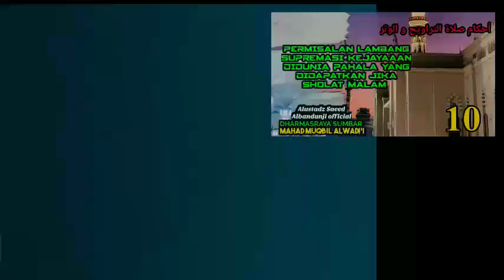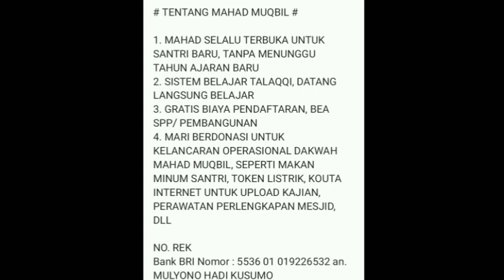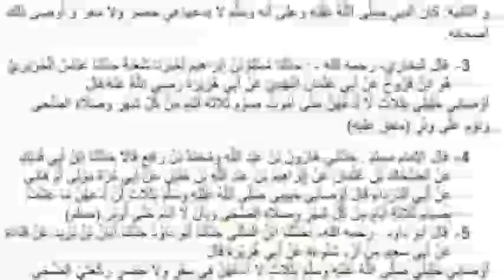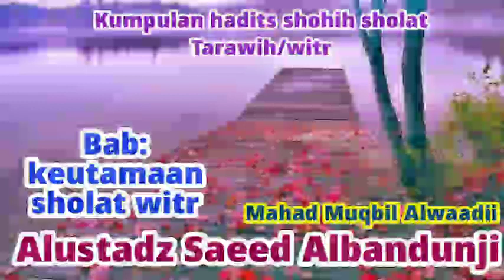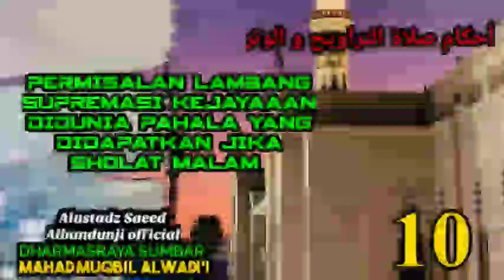Hukum-Hukum Tarawih Dan Witr - 10 (Permisalan Lambang Supremasi Kejayaan Dunia Pahala Sholat Malam)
Al-akhbar Shohihah tentang hukum-hukum tarawih dan witr, kitab yang membahas tentang hukum-hukum tarawih dan witr yang berisi khobar-khobar shohih sebagai pendalilan dari Alquran/(Hadits nabi/atsar salaf, yang diperiksa keshohihannya)